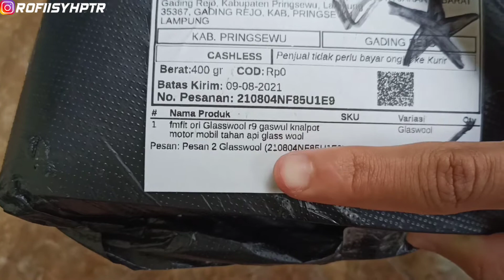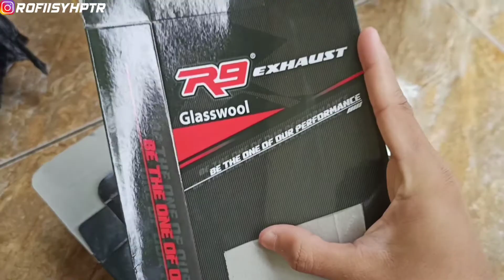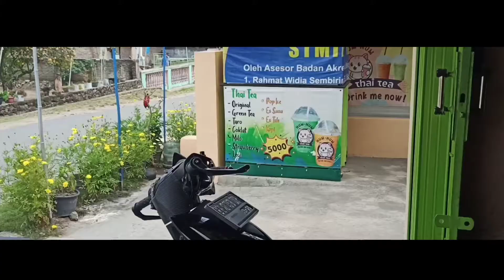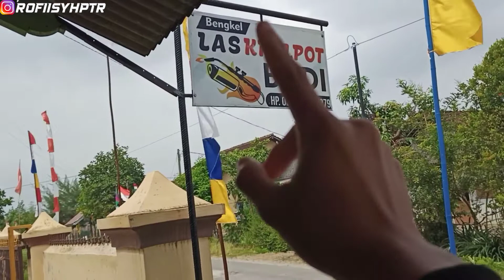GANTI GLASSWOOL R9 DI KNALPOT RACING PROLINER - Project Beat Eps.10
Mari Berteman Ngab !

ENJOOYYY MY VIDEOO !